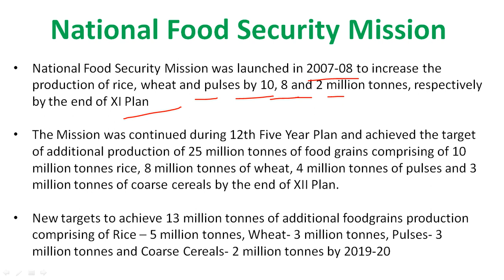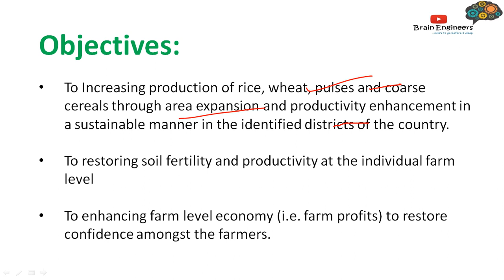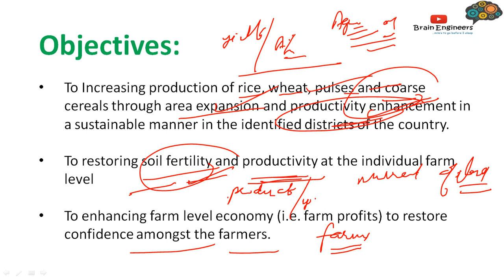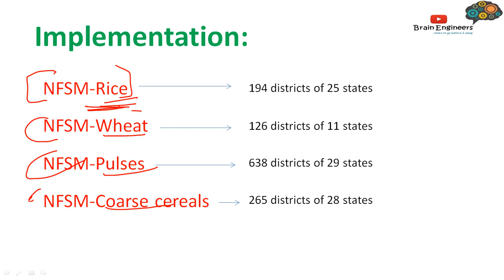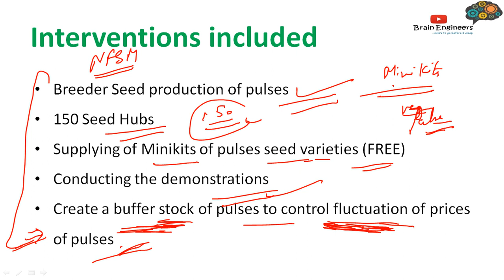NFSM (National Food Security Mission) - Govt Schemes for AFO Lecture 2 by Brain Engineers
📢This is our lecture no 2 where we are discussing about NFSM National Food security mission. we will discuss all Govt schemes which are important for AFO Agriculture field officer. these videos will be definitely helpful for you and help you to achieve your target to be an AFO.

Other Books